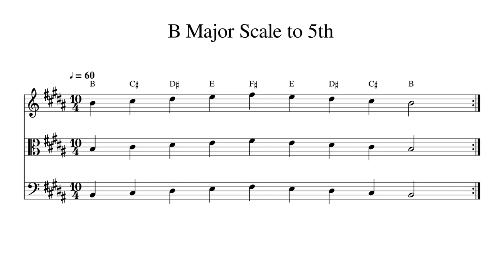B Major Scale to 5th at 60bpm Backing Track BnW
Play or sing along. This track features double bass, cello, viola and violin playing B Major Scale to 5th at 60bpm. Sheet music is provided on G treble clef, C alto clef and F bass clef.